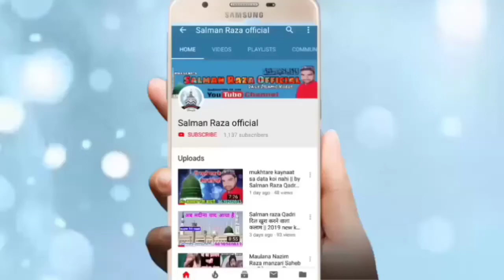गाना सुनना भूल जाओगे हकीकत में सुनकर देखो || By Mohammad Yawar Raza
Hi,

गाना सुनना भूल जाओगे हकीकत में सुनकर देखो
by Mohammad Yawar Raza

अपनी नाते पाक या तक़रीर रिकोर्ड कराने के लिए या फिर यू ट्यूब पर अपलोड कराने के लिए सम्पर्क करें हमारा मोबाइल नंबर है---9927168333